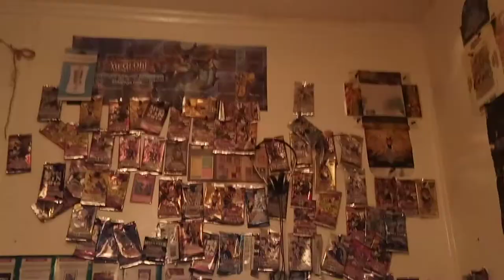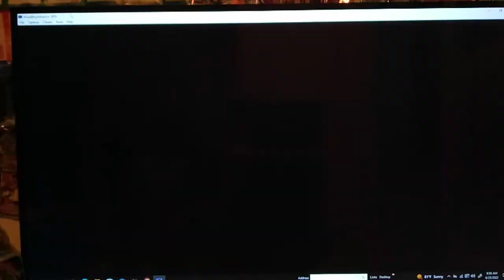Let's Play Yu-Gi-Oh! GX Duel Academy Part 46 Levia Dragon - Daedalus - Legendary Tsunami!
Hey there Youtube, how's it going? Would you like to witness Briar's Best Day Evar?! In today's episode, we continue to do some weekend duels, this time with the flood Deck.  At first we take on Brier in a pretty straightforward duel, and we win easily. Next, we look around the island for a bit. After failing to find anyone new to duel against, we take on Briar for the 2nd time.  Appaarantly Briar=Bruce Banner.  Who knew?

Finally, it's Flood vs. Beauregard to wrap up the recording Session. @ 20:37 We FINALLY Get to Activate one of my Favorite FLOOD Card's Effects - It's time for Levia Dragon - Daedalus to Activate his Legendary Tsunami Ability! You have no Idea how GOOD it feels to finally say we've used Daedaulus's Effect at least once on video! What a great day of Recording!

Yu-Gi-Oh! GX

Notes for Self
Recording Session 06252022 Part 2 Briar's Best Day Ever! Flood vs. Briar
Wow! That's the 1st Duel we've lost in a while!